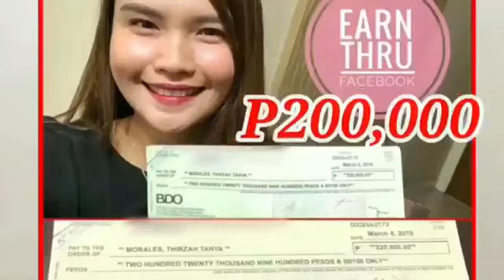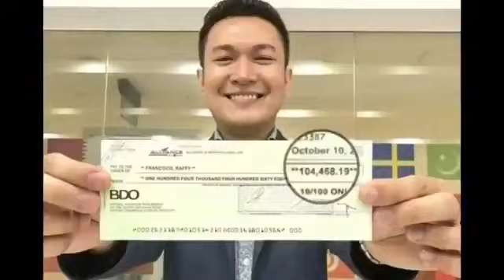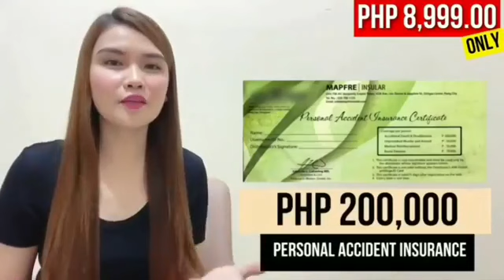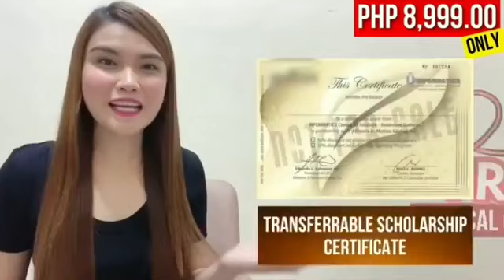TANYA MORALES EC Business Plan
PAANO MAG JOIN SA EMPOWERED CONSUMERISM? AT PAANO KUMITA DITO KAHIT NA SA BAHAY KA LANG? WATCH THIS VIDEO.